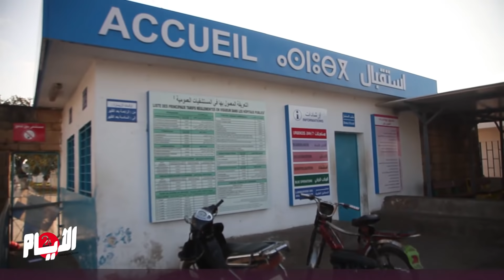لحظة نقل المصابين في حادثة مولاي بوسلهام إلى مستشفى الادريسي بالقنيطرة